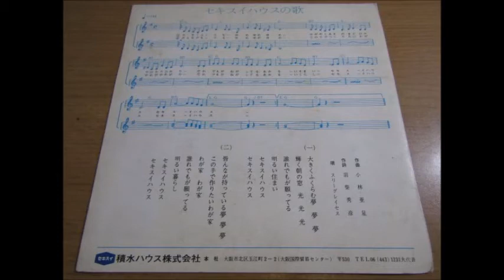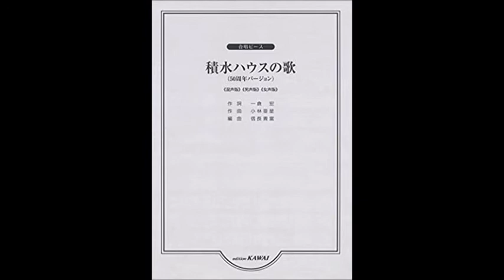2013.10.19 No.182 ミラバル (抄) 3.セキスイハウスの唄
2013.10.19 No.182 ミラバルケッタデミオス (抄) inオフィスサロコン
無料ライブ
暖かな弦の響き、しなやかな声の響き
出　演： ミラバルケッタデミオス
串田　亨/ギター　武田明実/ヴォーカル
【サロコンファンの皆様へ　出演者からお便りです】
去年はボサノバと16世紀イギリスのジョン・ダウランドでした。
今年はそこに新しいレパートリーをプラスしてお聴きいただきます。お楽しみに！
日本語の唄はこの時しか歌われませんでした。
(MCで、この曲はデュークエイセスが歌ったというのは恐らくスリーグレイセスの誤りと思われます）